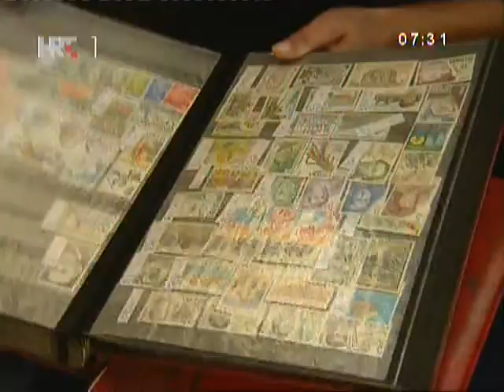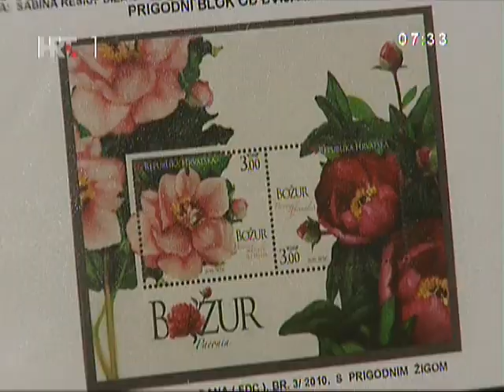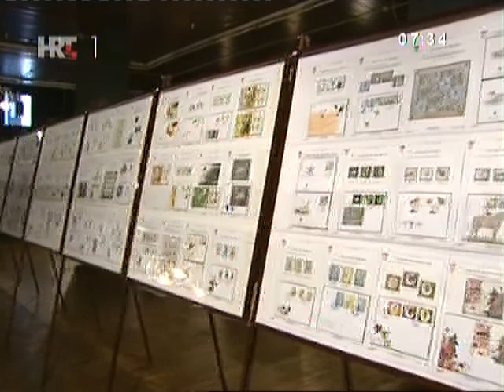Izložba maraka CROATICA 2010. na HTV-u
O filatelističkoj izložbi CROATICA 2010. emitiran je u četvrtak 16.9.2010. prilog u jutarnjoj emisiji "Dobro jutro Hrvatska" na prvom programu HTV-a.U prilogu su govorili predsjednik HFS-a Ivica Librić i član UO HFS-a dr Zdeslav Vukas.